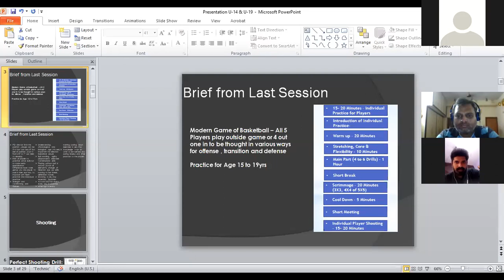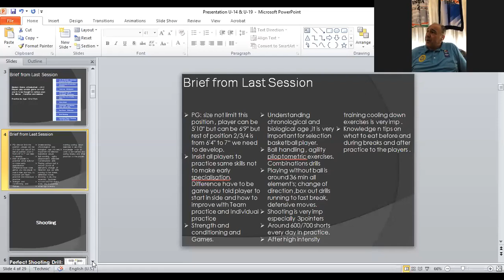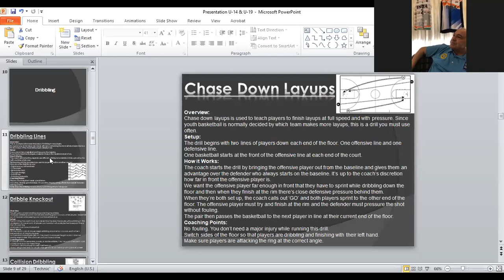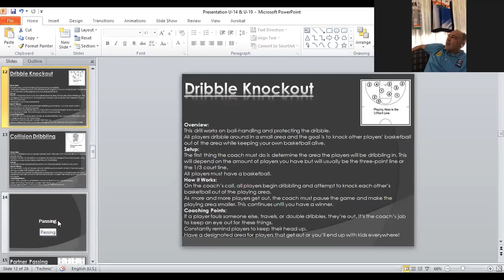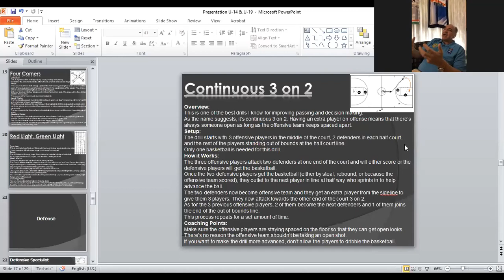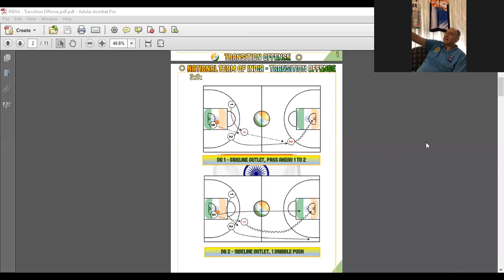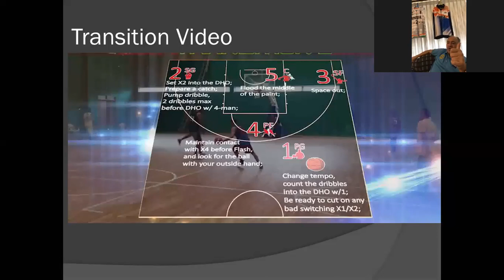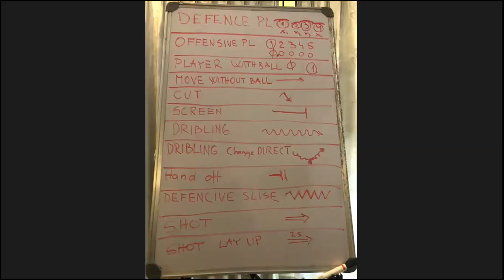CEP Basketball : How to make Playbook- VESELIN MATIC 5/14